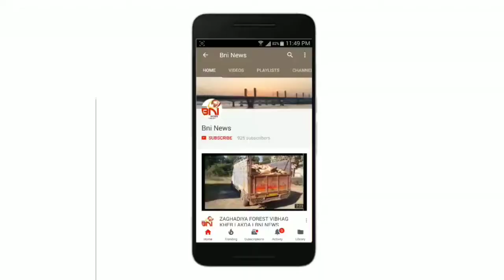મોડાસામાં થયેલી યુવતી ની હત્યામાં ભરૂચમાં શ્રદ્ધાંજલી આપવામાં આવી.